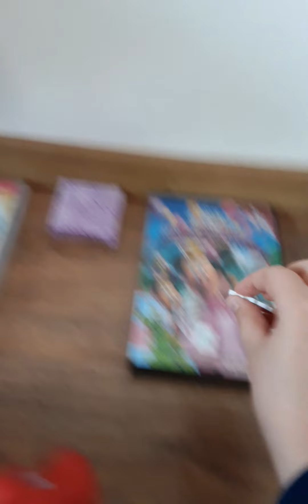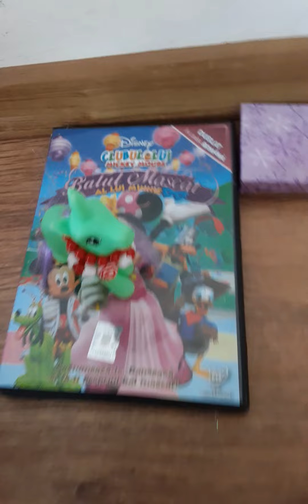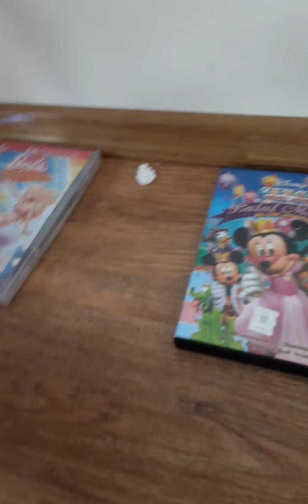Tipuri de mame vitrege și o poveste!